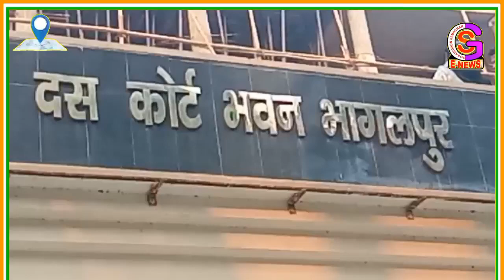जहरीली पुरानी किनविन ताड़ी बेचने वाली महिला सुशीला देवी को 4 साल कारावास व एक लाख रुपये आर्थिक दंड